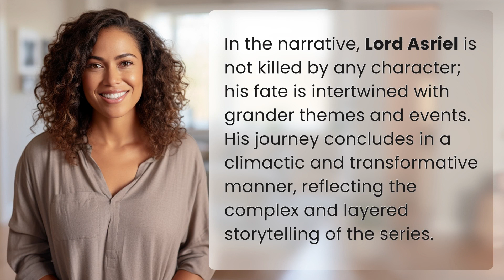Who kills Lord Asriel?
The Fate of Lord Asriel: A Climactic and Transformative Journey 👉 The Fate of Lord Asriel 👉 Discover the captivating conclusion to Lord Asriel's journey as it intertwines with grander themes and events in this climactic and transformative video.

Laura S. Harris (2024, January 26.) Who kills Lord Asriel?
    🌐 AskAbout.video